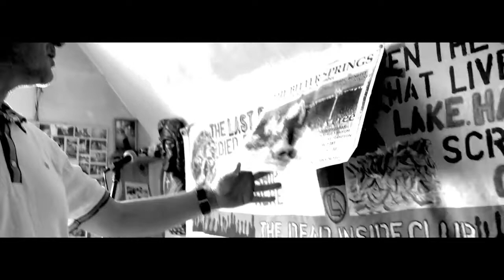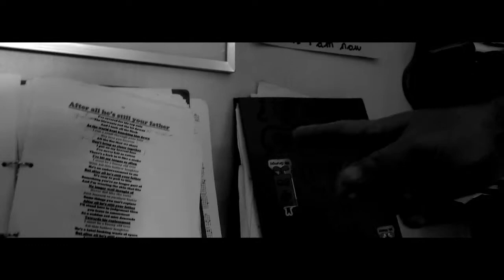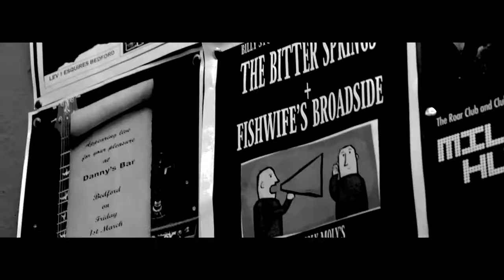Cozzy Guts: Simon Rivers And The Bitter Springs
Short documentary based on The Bitter Springs and frontman, Simon Rivers.